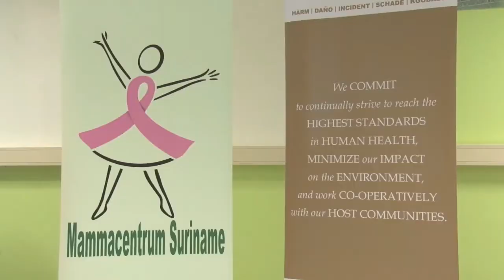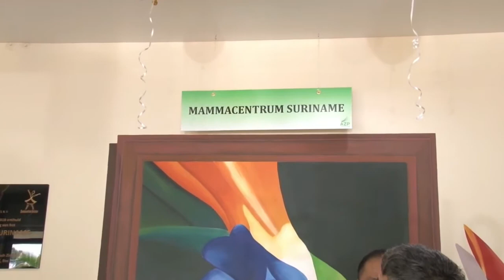27 04 2018 AZP neemt Mammacentrum Suriname in gebruik